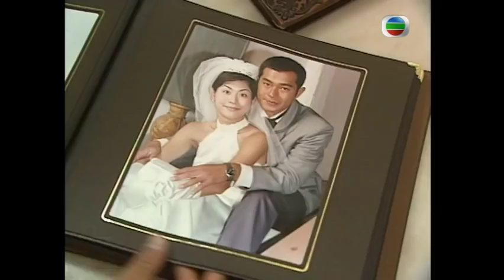Tuyên Huyên & Cổ Thiên Lạc ( Chú Chó Thông Minh )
Nguồn bilibili,dạo này không làm clip được nên tải một số clip cho mn xem đỡ